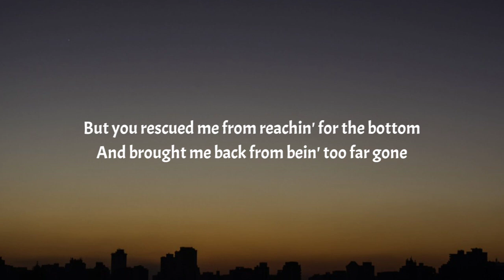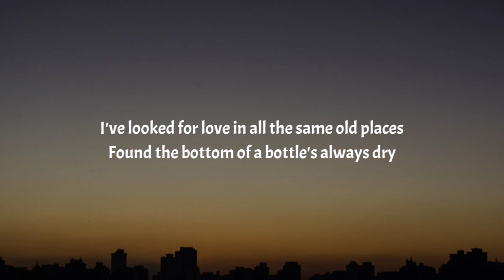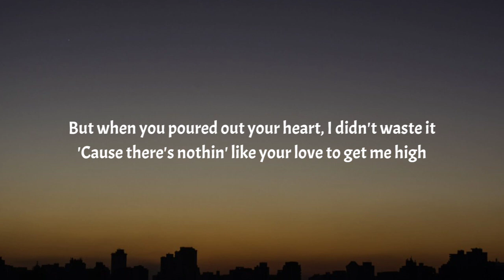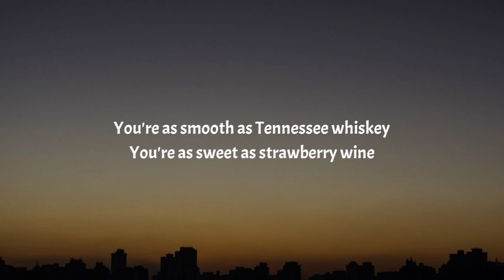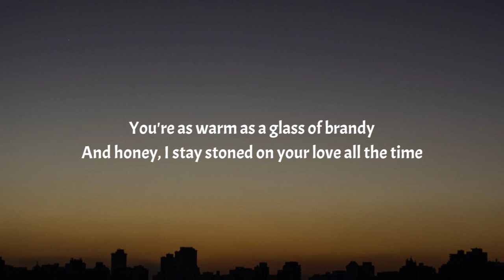Chris Stapleton - Tennessee Whiskey (Lyrics)